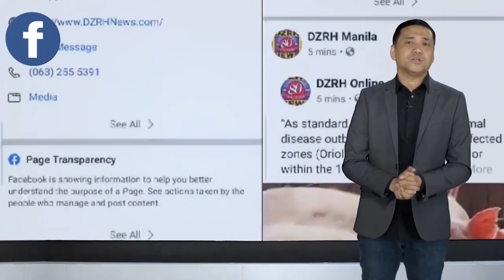BATANGAS LGUs, NAKIISA SA PAGDIRIWANG NG 122ND INDEPENDENCE DAY SA BANSA